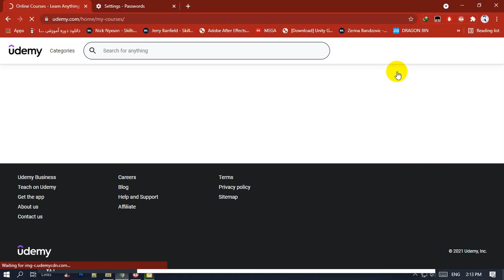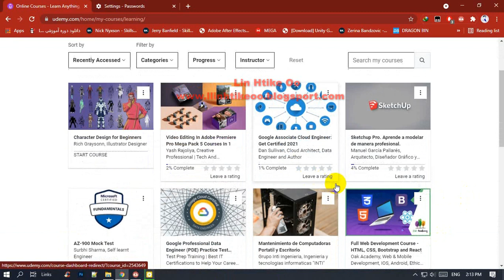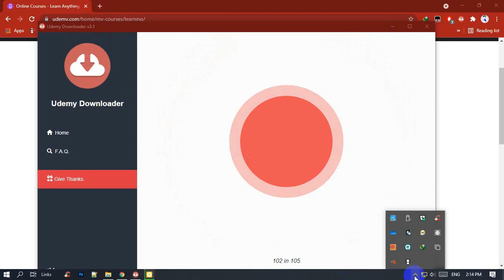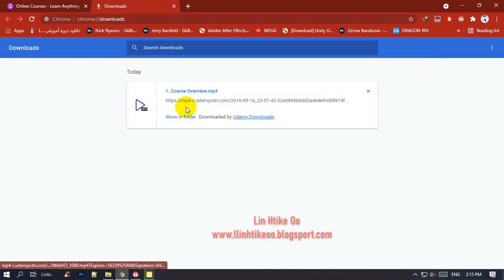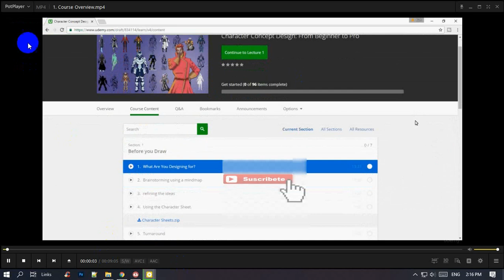How to udemy download 100% 2021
Download